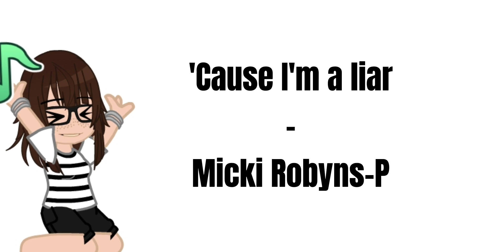My music taste in 8 songs | LATE TREND IK😡 | Inspired